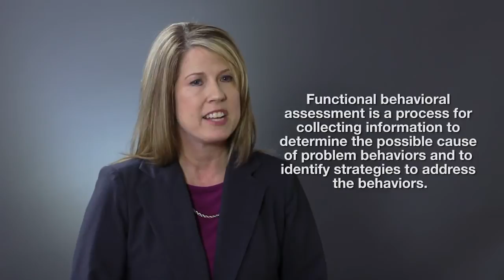Module 2: Using a Functional Behavioral Assessment to Understand Behavior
Using a Functional Behavioral Assessment to Understand Behavior. Everyone uses behavior as a form of communication. Babies cry to let their caregiver know they are hungry, wet, or need attention. Toddlers may throw a toy to get attention. Older children may swear when frustrated, and a teenager may slam a door to communicate their displeasure at being “grounded”. All these forms of behavior clearly communicate a need. Some behavior however, may result from a physiological function, such as the tics associated with Tourette Disorder or obsessive behaviors related to Obsessive-Compulsive Disorder. Those behaviors create challenges as they do not serve a function that is understood. They are known as “non-purposeful” behaviors, and do not appear to have a meaning as do other kinds of behaviors. There are also behaviors that may result from frustration, anxiety, depression or anger about a need that has not been met.